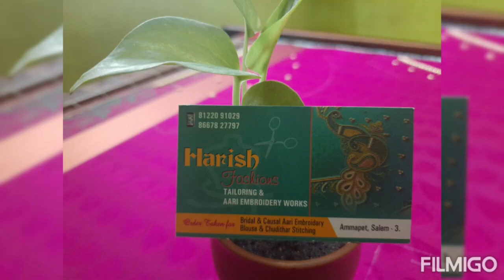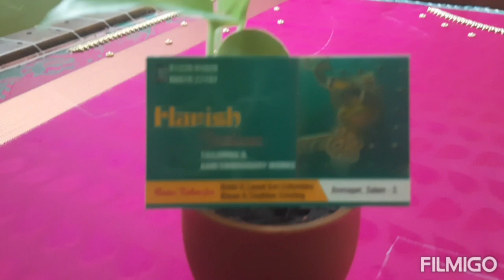low Budget Blouses ..Pink Blouse with simple Design at 699 only.. WhatsApp..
Harish Fashions
Ammapet
salem
Bridal and casual Designs Available .  .
Online and offline classes will be taken. .